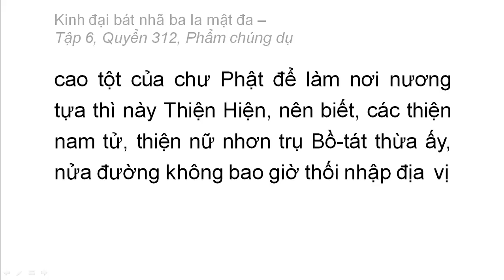Quyển 312: Kinh đại bát nhã ba la mật đa - Phẩm chúng dụ (rất hay) (312/600) (3)